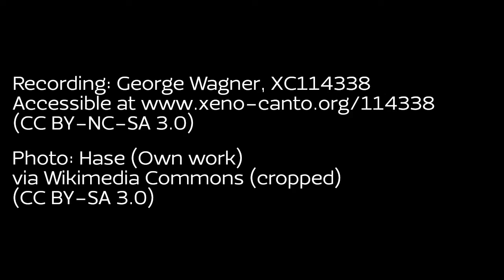Morepork / Mt Karioi, North Island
A Rocha leads a community group programme of intensive predator control, trapping non-native mammals which kill ground-nesting birds and compete with native species for food. Our aim is for endemic songbirds to thrive and burrow-nesting seabirds to make a comeback. The Morepork helps by feeding on rats and mice as well as invertebrates: its name comes from its distinctive call.